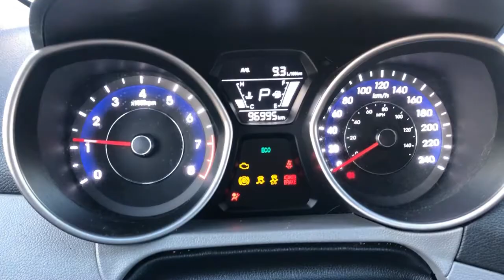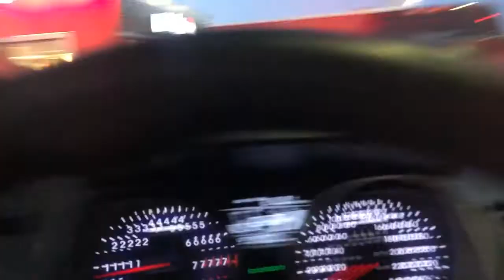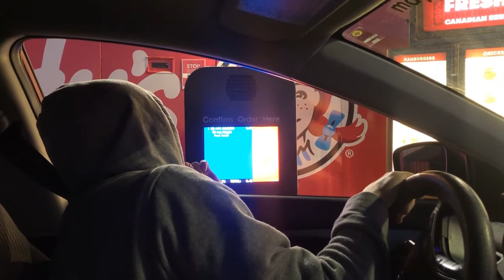WENDY'S DRIVE THRU | VLOG 9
more vlogs